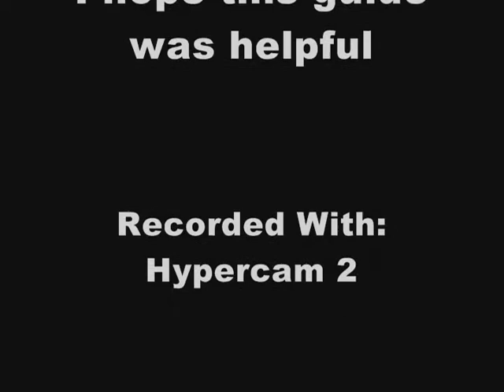[RS]F2P Money Making Guide - No Skills Required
This is a fairly simple method of money making, its good for those who are low levels or who just don't feel like going out and making an effort to make money.  Please note:  this is not a significant source of money if you are a mid-high leveled player, this is simply a quick method of making 15k.  However, this method can rake in a decent amount of money if you were to just world hop and continue buying all the runes in each world.  you do not need to be a member to make money using this method, you can do it in either P2P or F2P.  This one time I got a 3rd age platebody from a clue scroll.